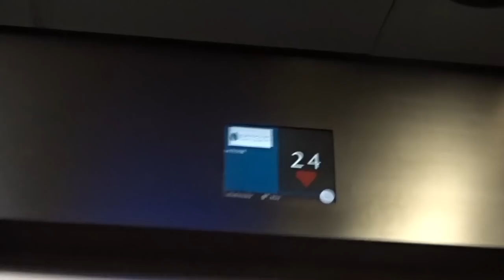Day One | Q1 Sky Point| Vlog| *you won't want to miss this view*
If you get the chance to check out this amazing building PLEASE do as you will not be disappointed.

Social Media///
                     hayden.sp
                    haydens-p